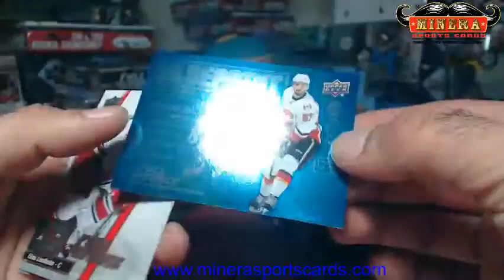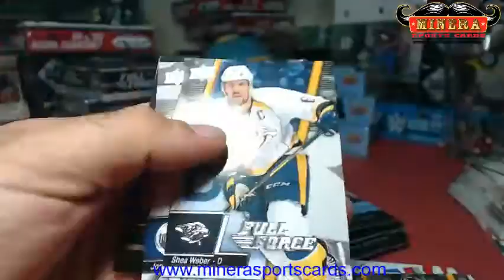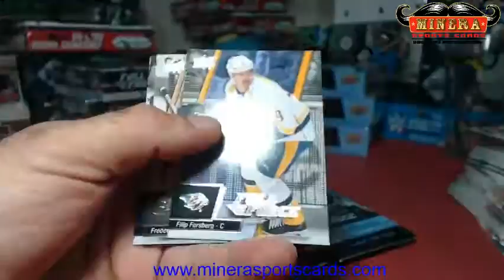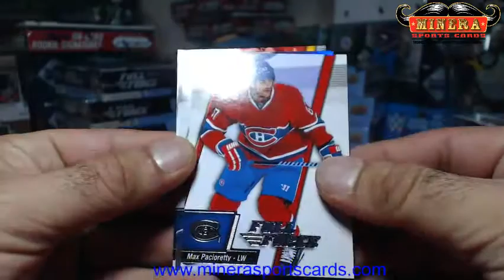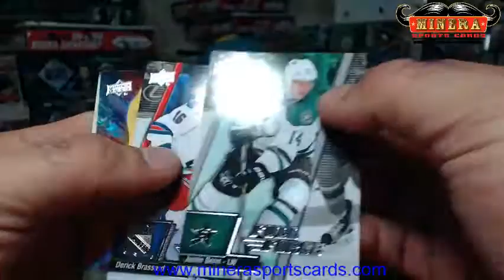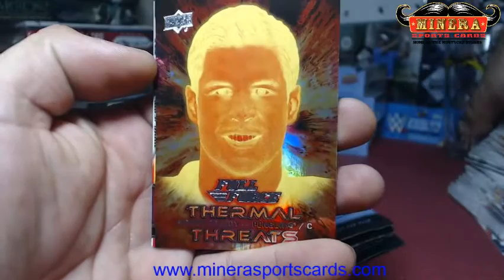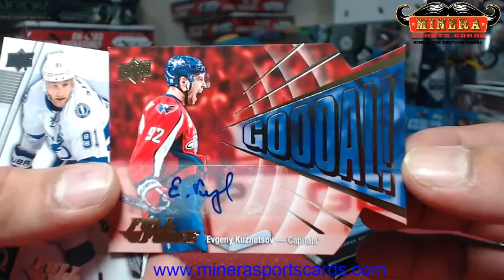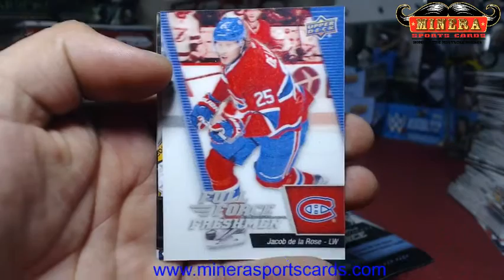teambutterfield~2015-16 Upper Deck Full Force Hockey Hobby Box Break